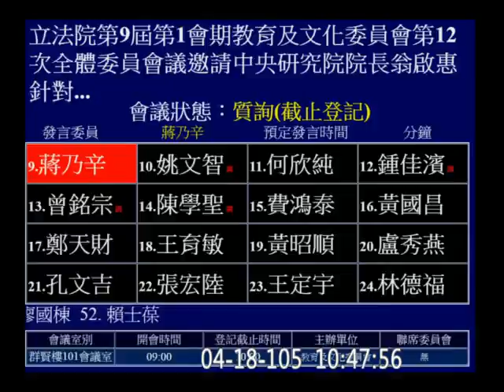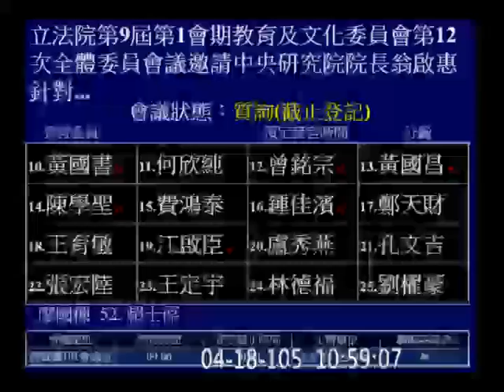20160418 翁啟惠 回台後 赴立法院說明 浩鼎案 10 黃偉哲 蔣乃辛 黃國書 教育文化委員會【立法院演哪齣？】